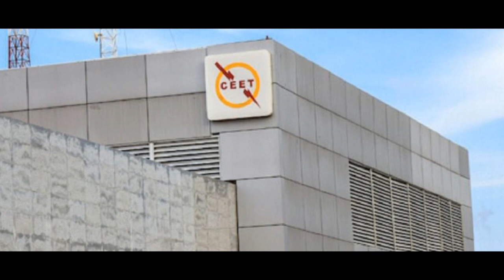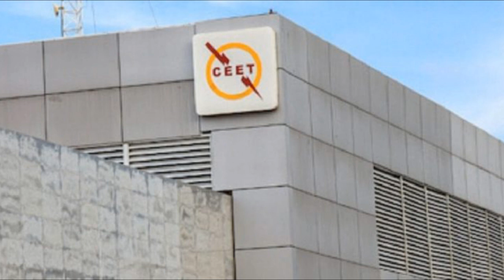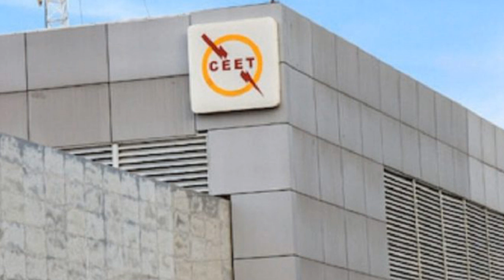TOGO: CEET/Mouvements d’humeur: Intimidations en réponse aux doléances des employés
Depuis quelques mois, les mouvements d’humeur des agents de la Compagnie Energie Electrique du Togo (CEET) ponctuent les journées dans les agences. Ils ont encore manifesté leur mécontentement les mardi et mercredi au siège de la compagnie à Lomé et dans la quasi-totalité des agences sur le territoire national; réclamant de meilleures conditions de vie et de travail. Face aux cris des employés, les organes de gestion n’ont pour réponses que: silence et intimidations.

Entre autres messages inscrits sur les pancartes, on pouvait lire : « Applications des 10 mesures du président de la République », « Ne touchez pas aux 10 mesures du chef de l’Etat», « Faure au secours », « Revalorisation de la prime de transport », « Application du reste du taux d’inflation avec rappel ». La revendication principale reste la même, au détriment de l’application des 10 mesures du chef de l’Etat contre la vie chère ; le « respect de l’application totale du statut du personnel CEET ».